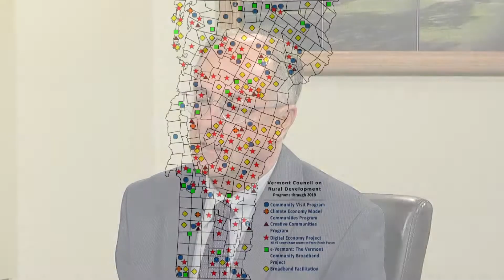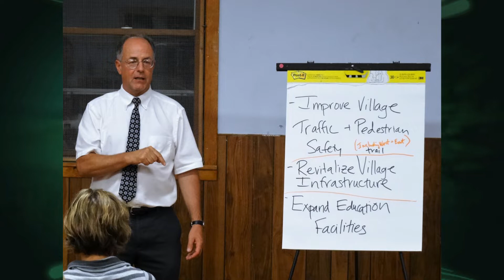07/22/19 Vermont Council on Rural Development on 'Across The Fence'